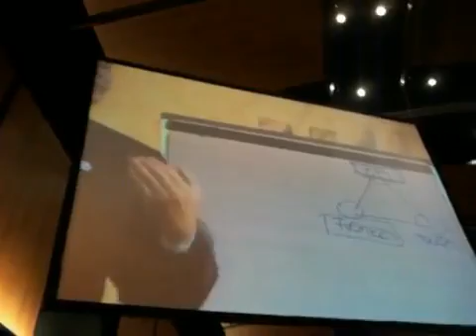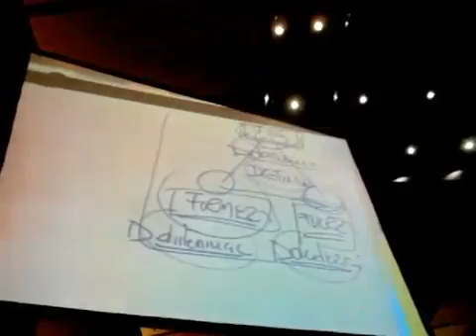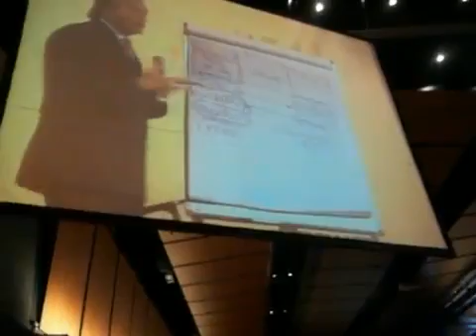Roberto Pérez - Conferencia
Ese canal lo hice en el año 2007. Tenía 13 años de antigüedad, 1.050 videos subidos, 330 listas de reproducción, 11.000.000 de visitas, el video más visto 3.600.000 visitas, 13.400 suscriptores.

Este es un nuevo canal de YouTube que hice, lleva mi nombre completo Carlos Andrés Fahnoe Montaña.
Tiene como objetivo la difusión de:
Música.
Naturaleza.
Alimentación consciente.
Alimentos saludables.
Meditaciones.
Terapias complementarias.
Espiritualidad.

CARLOS FAHNOE

Representante Artístico
Teléfono Fijo:
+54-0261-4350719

FOLCLORE:
Vale 4.
Los Sauzales.
Guitarreros.
Canto 4.
Llokallas.
Lapachos.
Cabales.
Ceibo.
Ahyre.
Los Tekis.
Soledad Pastorutti.
Los Nocheros.
El Chaqueño Palavecino.
Abel Pintos.
Salta 3.
Nacho y Daniel.
Las Valijas.
Canto Legüero.
Copleros.
Los Lovato.
Leandro Lovato.
Emilio Morales.
Gustavo Córdoba.
Gerónimo Saravia.
La Cantada.
La Clave Folk.
Polo Román.
Jairo.
Adrián Maggi.
Raúl Palma.
Gastón Cordero.
Bruno Arias
Facundo Toro.
Jorge Rojas
Luciano Pereyra
Sergio Galleguillo
Raly Barrionuevo
Peteco Carabajal
Dúo Coplanacu
Tomás Lipán
Rubén Patagonia
León Gieco
Los Alonsitos
Dalmiro Cuellar
El Negro Palma
Pastor Luna
Ivotí
Pitín Salazar
Paola Arias.
Mariana Carrizo.
Yamila Cafrune.
Son Ellas.
Carolina Madeo.
Lucía Ceresani.
Claudia Pirán
Alicia Cargniel.

CHAMAMÉ:
Renacer Chamamecero.

HUMOR:
Los Cumpas.
El Trío Buena Onda.
Cacho Garay
El Duende Salteño.
Capuchón González.
Comicanto.
Hugo Varela.

TROPICAL:
Ricky Maravilla.

Atentamente:
Prof. Carlos Andrés Fahnoe
Mendoza - Argentina